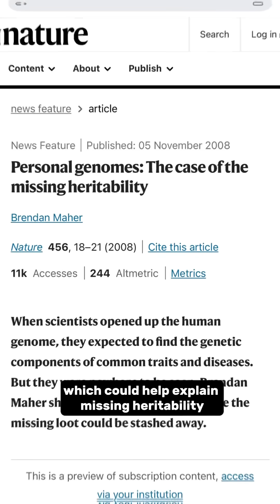Scientists Discover New Way to Inherit Traits Besides DNA